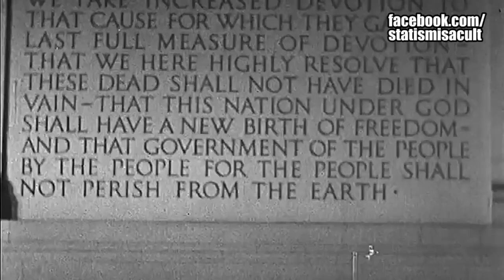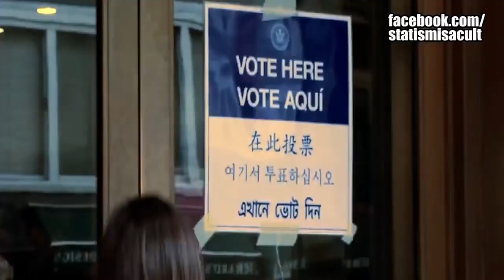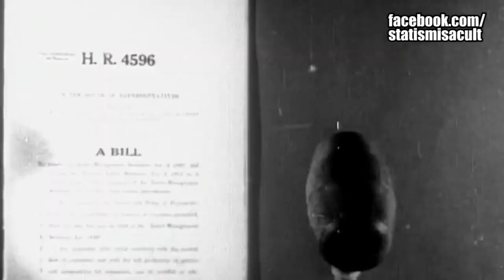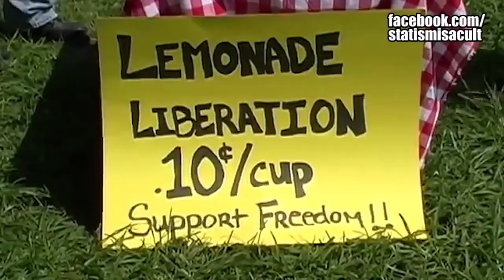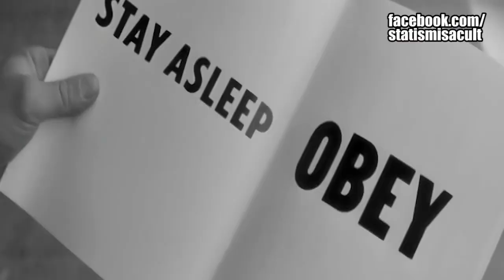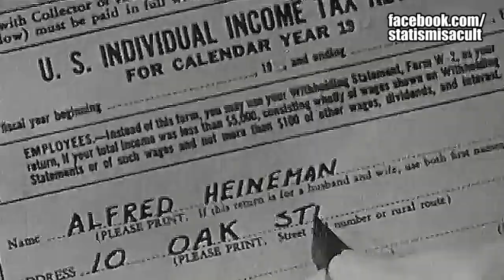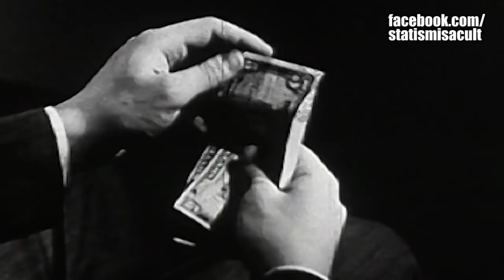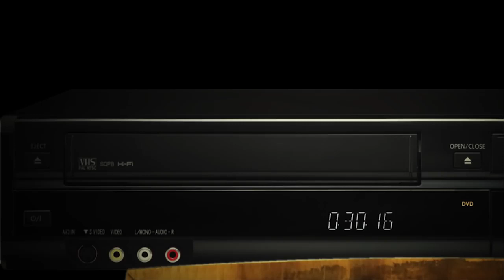Why Can't You Fix Government? STATISM: The Most Dangerous Religion with Larken Rose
(Warning: Graphic content) A compilation of Larken Rose audio clips taken from various radio interviews.

If you appreciate videos like this, and would like to see more, please consider donating. Thanks!

Bitcoin: 1JfweLVprPCnUmRKpqC9uK7NZbZjt9XazW

Larken's book, 'The Most Dangerous Superstition', can be purchased here:

The earth is flat
My YouTube channel has been censored for over a month. YouTube hates truth so I have created an account at minds.com as an alternative in case YouTube keeps trying to hold me back or shuts me down altogether.

Skirts on the Beat with Copwatchress Ida Foxy Queen and LaurasharkCW the first and only female cop watch team. Pointing cameras at robbers tyrants and murderers operating under the facade of a "government" of, for, and by the people.